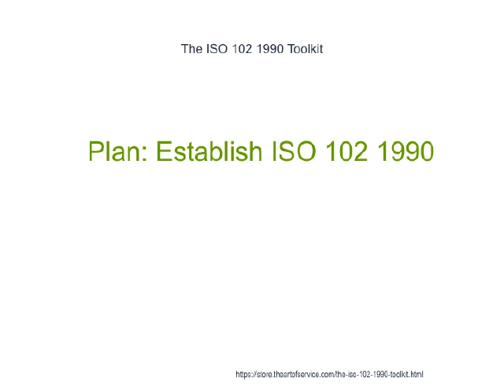The ISO 102 1990 Toolkit